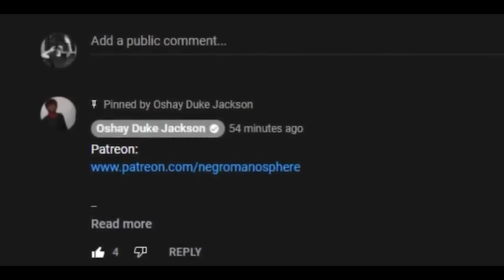Myron Takes ANOTHER LOSS When THIS HAPPENS!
Myron Gaines can't stop coming for the Jewish Community. This is one of the main reasons why @FreshFitMiami got demonetized and can't get the funding they need.

Instead of focusing on his content and packaging, he is more focused on hate speech.